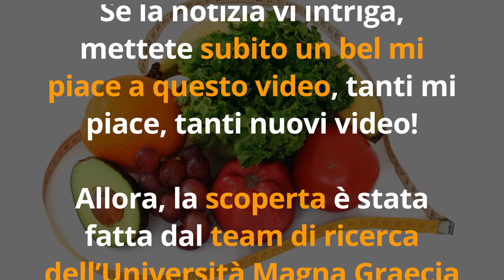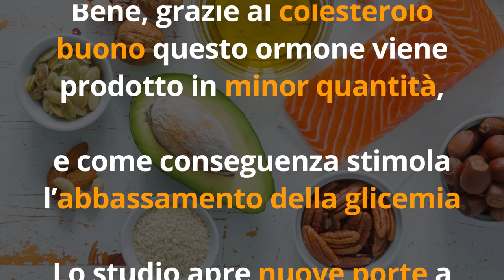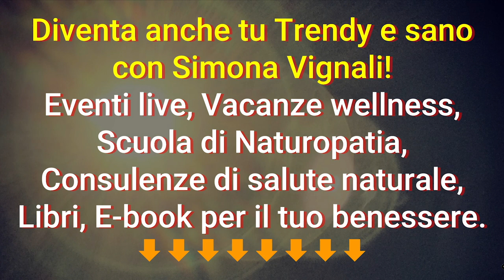ABBASSA la GLICEMIA con 1 SEGRETO RIVOLUZIONARIO scoperto dalla SCIENZA!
Ciao amici! Sapevate che per abbassare la glicemia esiste un segreto rivoluzionario? Lo ha scoperto un nuovo studio italiano!

Nota bene

Simona Vignali